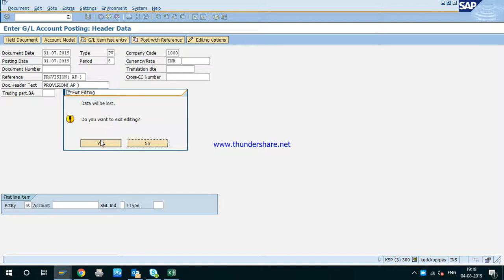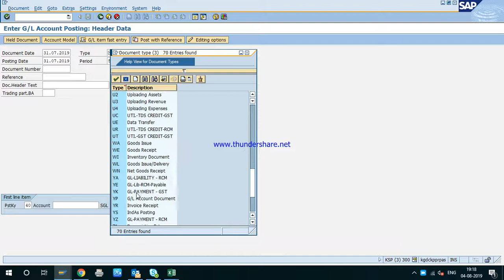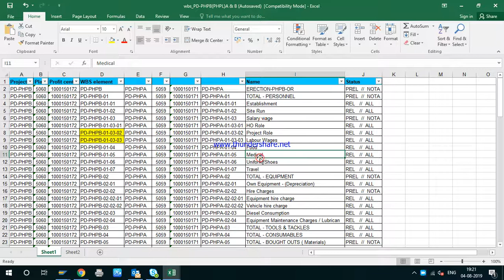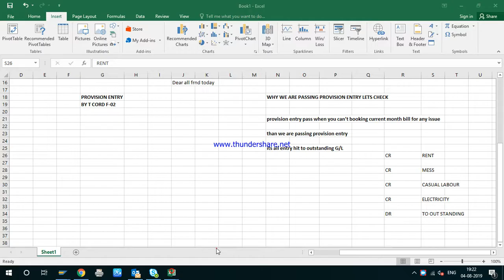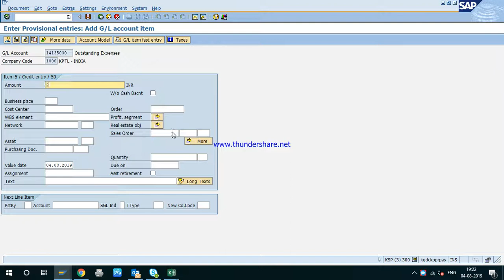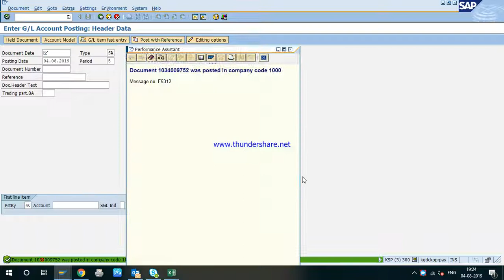PROVISION ENTRY BY F-02 T CORD